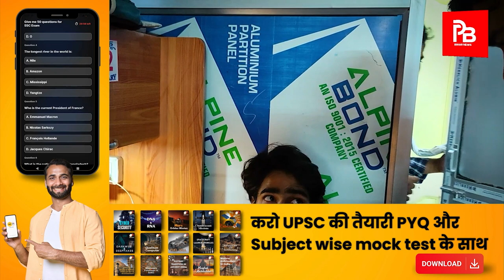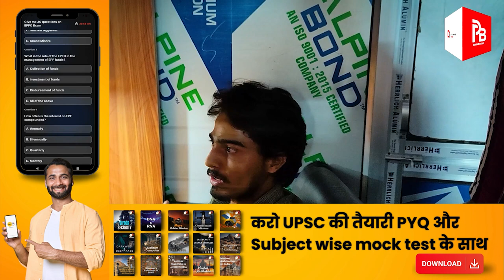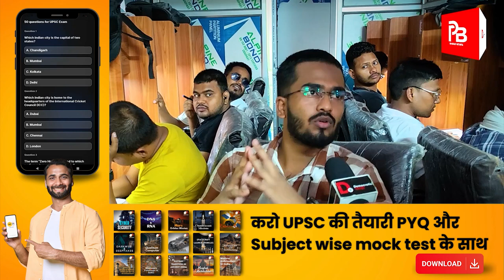loksabhaelection2024 Narender Modi या Rahul Gandhi किसकी सरकार चाहते हैं Patna के Students | News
आपको हमारी ये रिपोर्ट कैसी लगी हमें कमेंट करके बताये
prepaud के एप्प का डाउनलोड लिंक

आप अपने दोस्तों और परिवार वालों से भी डेमोक्रेटिक चरखा को मदद करने की अपील कर सकते हैं. ताकि हम आपका व्यक्तिगत तौर पर शुक्रिया कर सकेंआपको हमारी ये रिपोर्ट कैसी लगी हमें कमेंट करके बताये